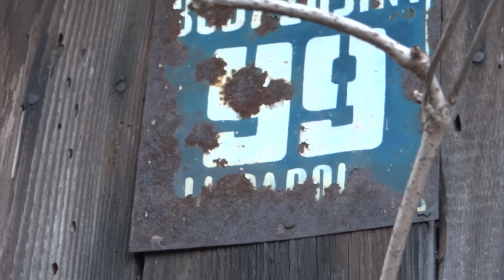Czas robi swoje, strzecha zanika, było sobie życie w Betlejem Mazowsza